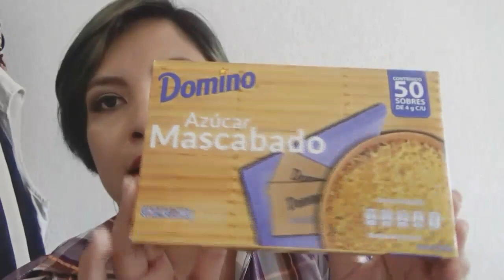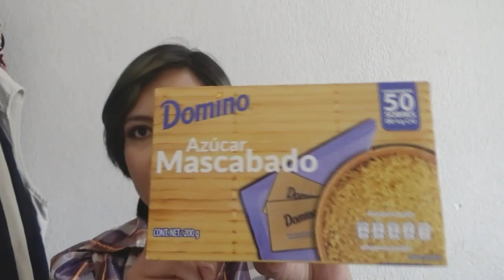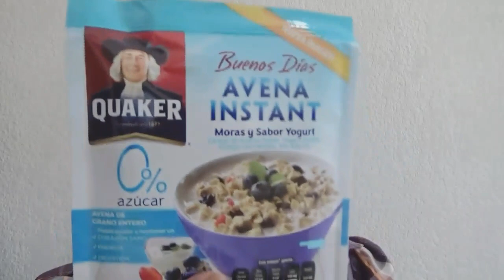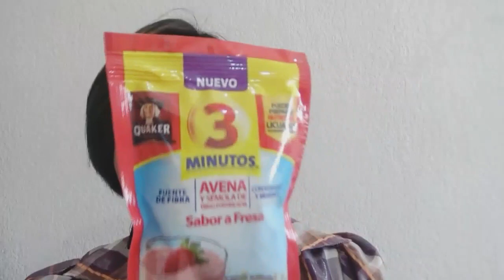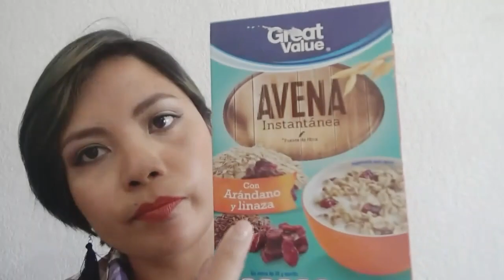Compras acumuladas / Martes de compras